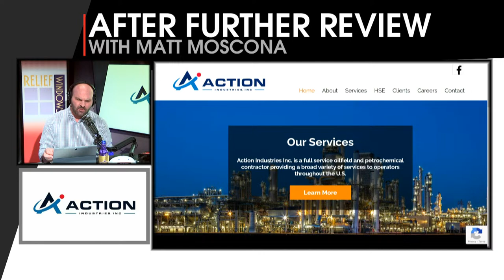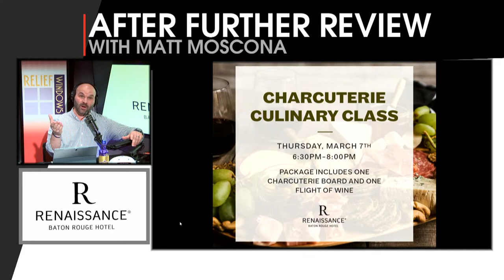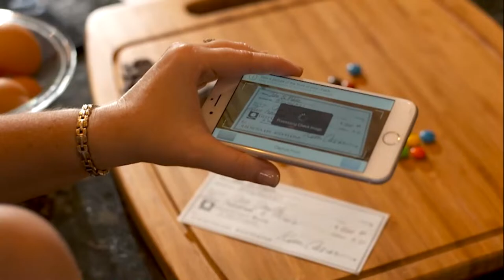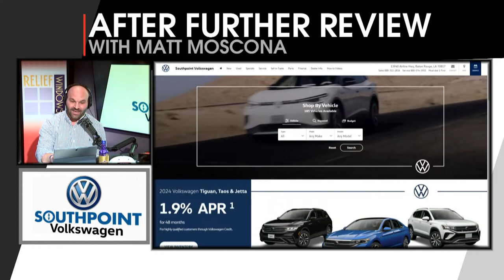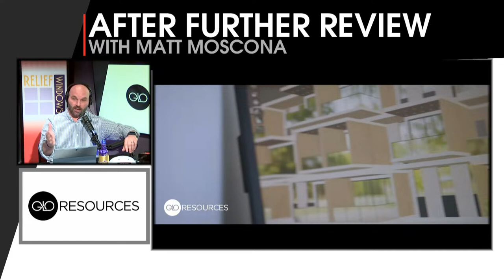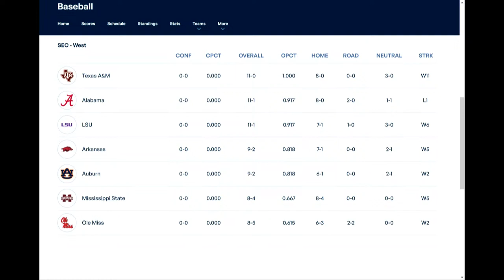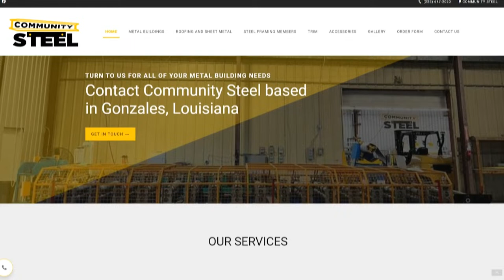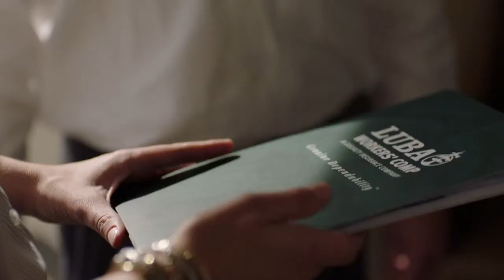AFR | LSU sweeps Astros Classic | Should Saints trade Marshon Lattimore? | March 4, 2024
Matt Moscona recaps and reacts to the LSU baseball weekend series win in the Astros Classic. We also recap and react to the LSU basketball wins for both the men and women. We also recap the NFL Combine and discuss a possible trade with Marshon Lattimore and the Saints.

Guests: Matthew Brune, Wilson Alexander, David Dellucci, Chris Trapasso